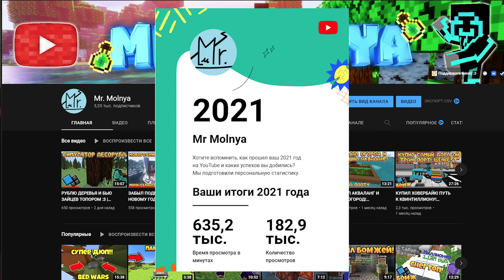НОВОГОДНЕЕ ПОЗДРАВЛЕНИЕ И ИТОГИ НАШЕГО КАНАЛА ЗА ЭТОТ ГОД!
Да ладно!? Это что, Описание!?

 Хм.. интересно, а что там ниже?

А тут описание! прикинь!

Заранее спасибо! :3

Трек из интро (оба делал сам): Night Trip, Трек из аутро: Deep Outro - есть в моём SoundCloud, ссылка выше